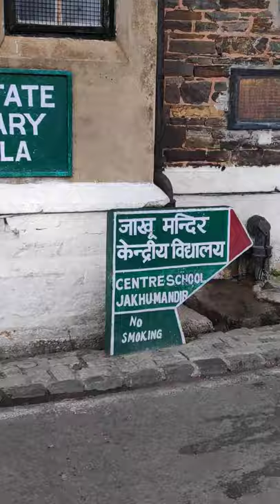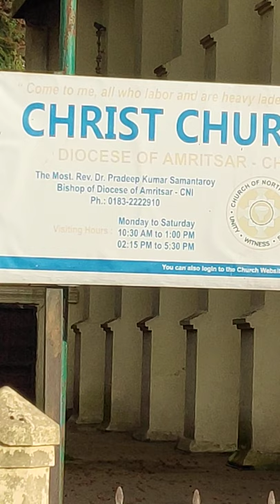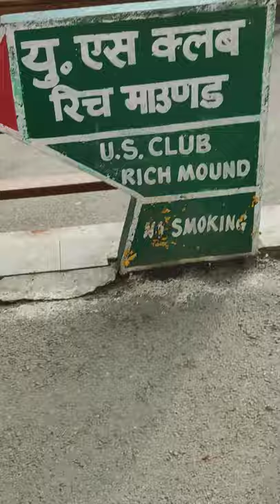Christ Church Shimla | Mall Road | Himachal Pradesh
Built in the Neo-Gothic style in 1857 to serve the largely Anglican British community in what was formerly called Simla, Christ Church is situated on The Ridge. It stands out as one of the prominent landmarks of Shimla and its silhouette is visible for many kilometres around the vicinity of Shimla city. Christ Church is one of the enduring legacies of the British Raj.

Christ Church was designed by Colonel J.T.Boileau in 1844, and the cornerstone was laid on 9 September 1844 by Bishop Daniel Wilson, Bishop of Calcutta. The church was consecrated on 10 January 1857 by Bishop Thomas Daltrey, Bishop of Madras. The estimated cost of construction at that time was 40,000 to 50,000 Rupees. The clock adorning Christ Church was donated by Colonel Dumbleton in 1860. The porch was added in 1873. A British manufactured pipe-organ was installed in 1899 which was extensively renovated in 1932.

On September 11, 1918, Guy Gibson, leader of Operation Chastise, the famous "Dambusters Raid" of 1943, was christened here.

Christ Church survived the 20th-century partition and the subsequent political upheavals on the Indian subcontinent. The first Indian Chaplain of Christ Church Shimla was Rev. B.S. Chander (1948 to 1957). Christ Church continues to be well maintained and is in relatively good condition. The clock's original mechanical mechanism has more recently been replaced with an electrical equivalent. However, currently whilst all 4 faces of the clock remain in synchronization they rarely reflect the correct time.